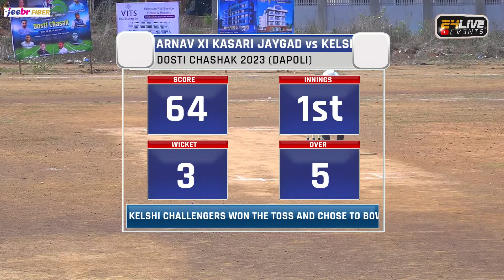KELSHI CHALLENGERS vs ARNAV XI KASARI JAYGAD || DOSTI CHASHAK 2023 (DAPOLI)